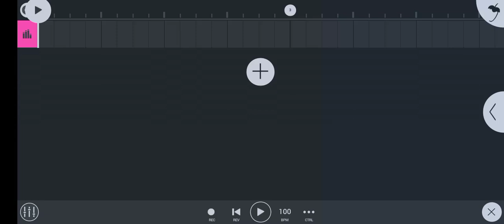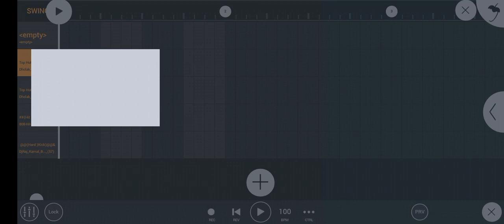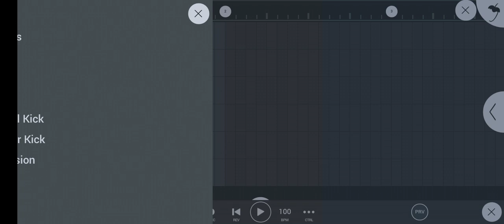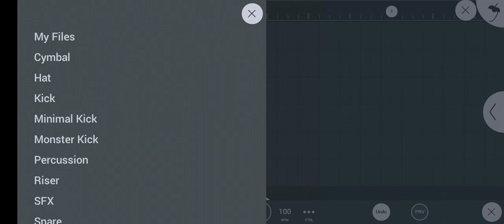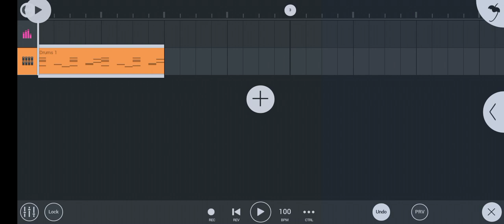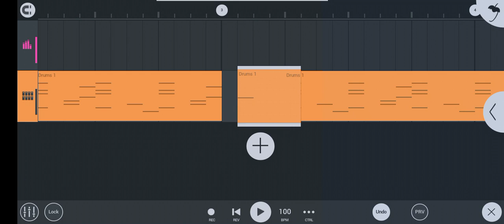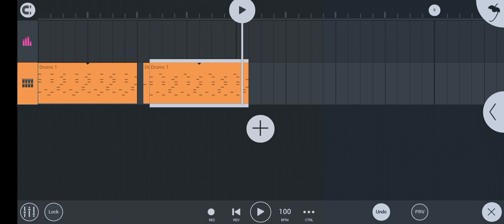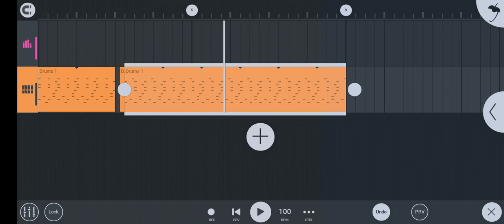Dholki Pattern Kaise Banaye 2021 | tech mixing mobile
My Channel Dj Sebaku Raj

Flm Setting Ke Liye Comment Kare

Please 🙏🙏🙏🙏🙏🙏🙏🙏🙏🙏🙏🙏🙏🙏🙏🥺
130 💯 Like Hoga To Mai All Sabhi Samples Pack Duga

Link:-